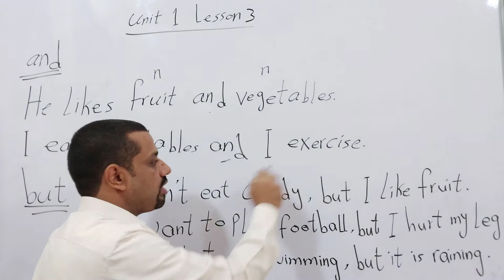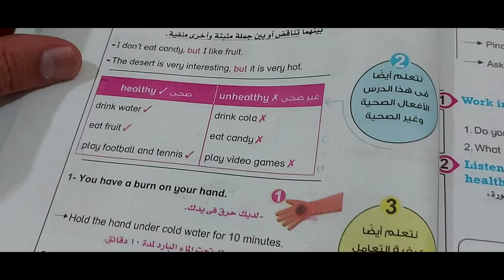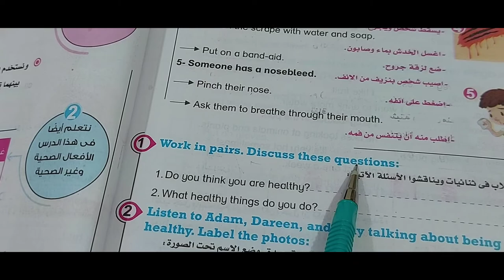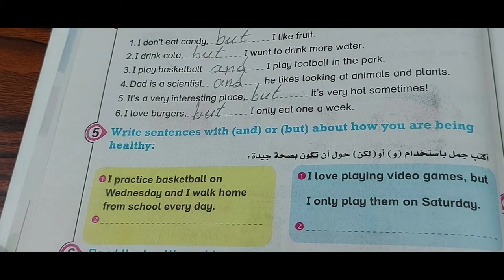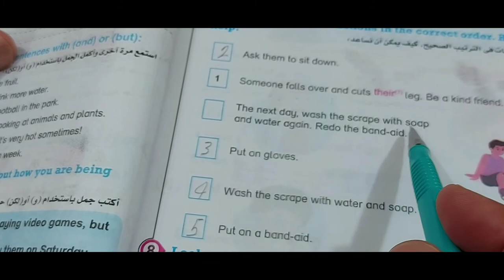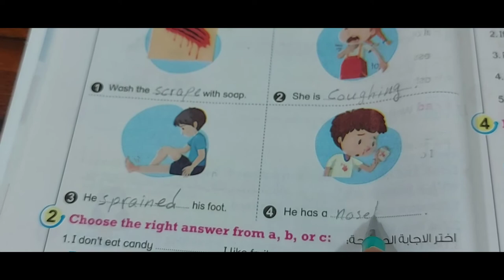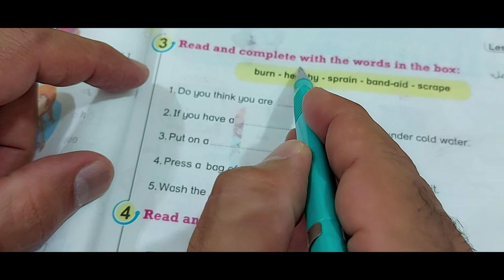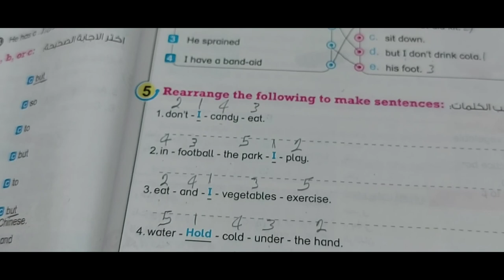الصف الرابع الابتدائي منهج Connect 4 الوحدة الأولى الدرس الثالث ملخص Bit by Bit